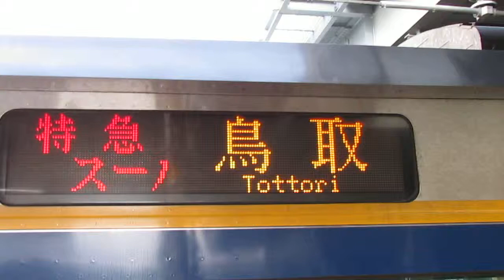スーパーいなば側面行先表示器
岡山発鳥取行スーパーいなばの側面行先表示器を撮影しました。